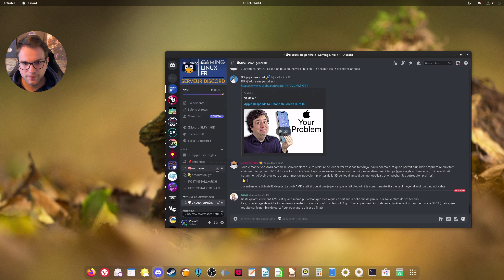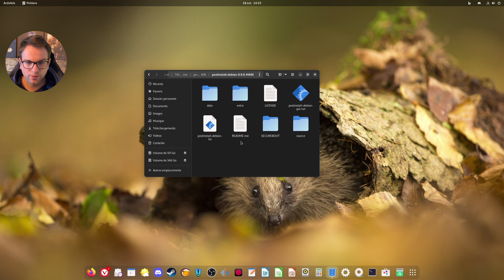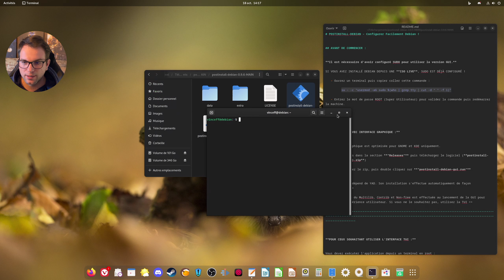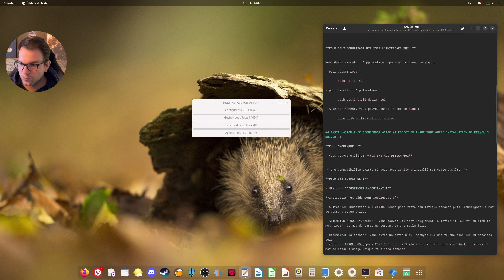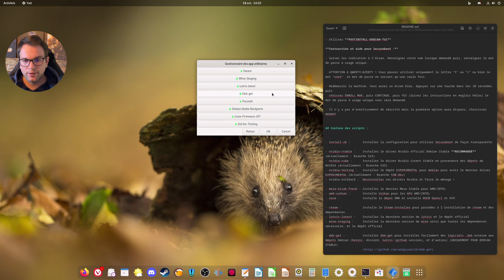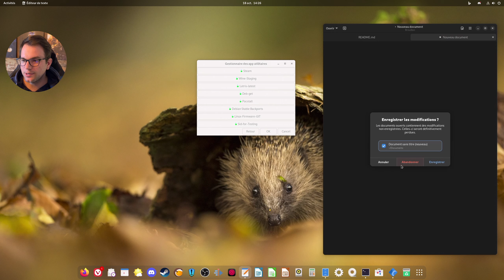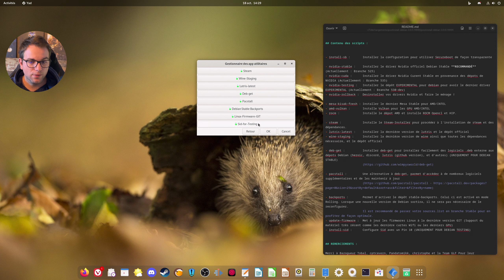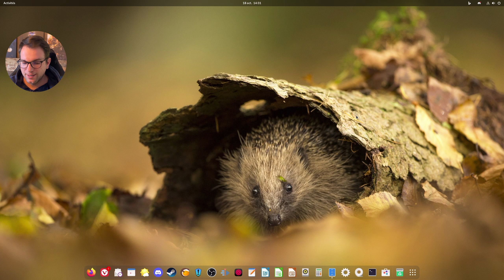Un programme de post install debian en graphique ! by Davius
Imaginez vous installer, vos dépôts, l'accès aux backports, vos pilotes nvidia, où encore Rocm pour davinci resolve en un clic !?
Non ? et pourtant Davius et Pandatomik, nous ont concocté ce superbe outil !
A tester, par tout les adorateurs de debian ;)

Si vous avez besoin, d'un coup de main ou envie de jouer avec d'autres passionnés PC/Linux, nous on se retrouve ici !
Envie de nous rejoindre?